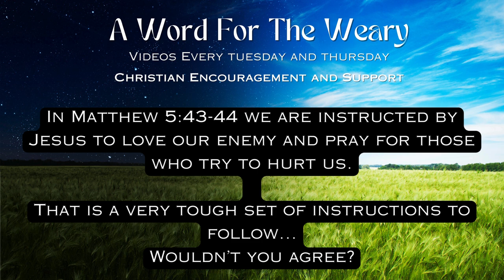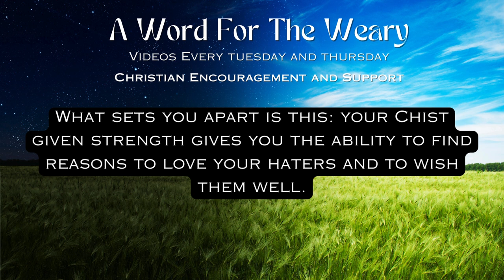Unveiling The Miraculous Power Of Love And Prayer: Elevating Your Capacity To Love The Unlovable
Thank you for being so kind as to few this video. And if you didnt like it .lead a comment about that too.

This is where we stand as of right now: 90% .. 454/500